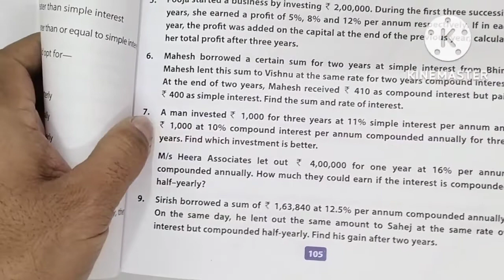CH-6 Compound Interest Brain Teasers /Q8/ M/s Heera associates lent out Rs.400000| Class-8